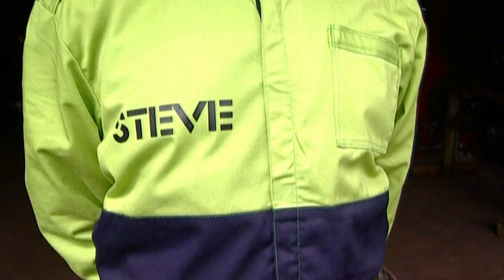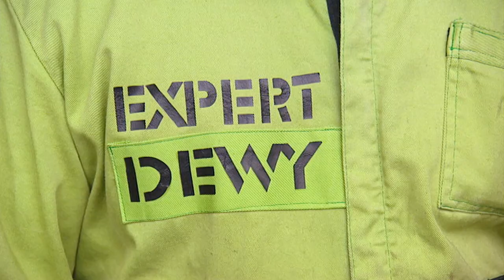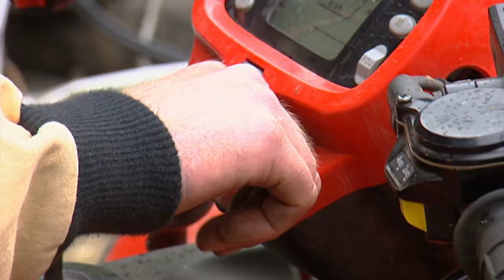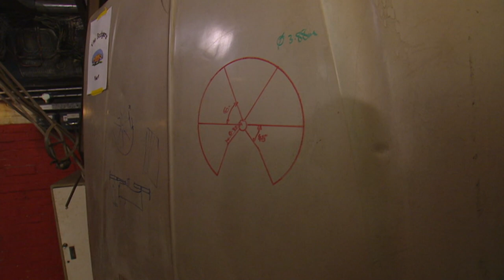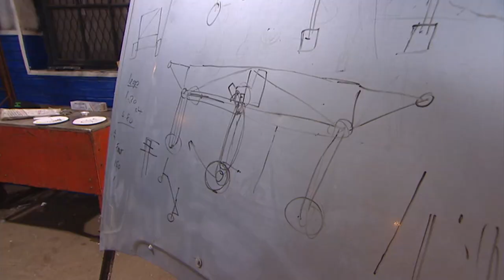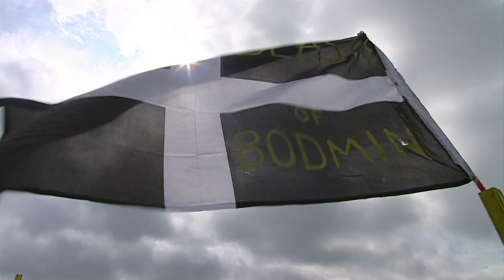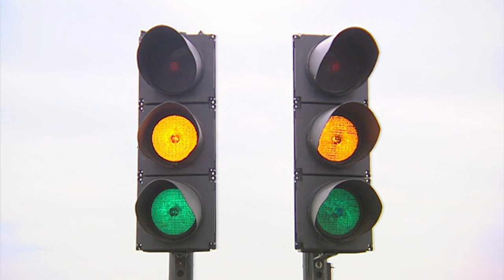The Steeplechase Showdown - Scrapheap Challenge - S08 EP9 - Game Show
In this episode of Scrapheap Challenge, two determined teams, the Nuzzling Badgers and the Beasts of Bodmin, go head-to-head in a race to build the ultimate hurdling machines. The Badgers construct a massive Mega Wheel 4x4, while the Beasts craft a remarkable Stilt Car. With only 10 hours on the clock, tensions rise as they face the challenge of designing vehicles that can clear high hurdles. Who will overcome the obstacles and secure a spot in the final? Find out in this adrenaline-pumping Scrap Heap Steeplechase showdown!

Join the ultimate engineering showdown in Scrapheap Challenge! Watch as teams battle it out to build the most extraordinary machines and inventions using nothing but scrap and recycled materials. From dune buggies to flying machines, witness jaw-dropping creations and hilarious moments that will keep you on the edge of your seat. Get ready for the best bits, funniest moments, and epic challenges as these teams showcase their teamwork, problem-solving skills, and junkyard ingenuity. Don't miss out on the thrilling adventures of Scrapheap Challenge and discover the genius behind scrapyard inventions!